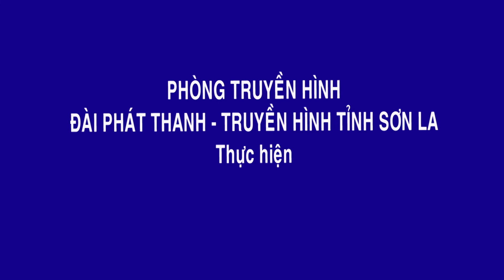Tây Bắc chuyển động ngày 23/9/2022